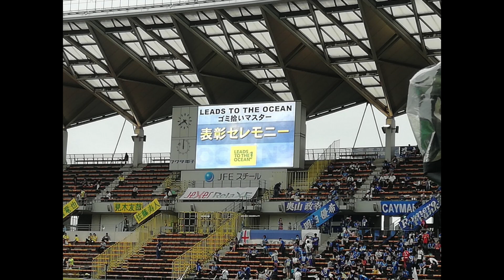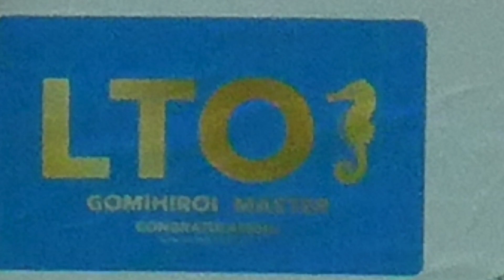【LTO 2018-2019】 ジェフユナイテッド市原・千葉 表彰式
ジェフユナイテッド市原・千葉のLTO 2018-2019シーズンで、
ゴミ拾いマスターに認定された皆様の表彰式を行いました！

ゴミ拾いマスターになるためには、LTO活動に一定数参加する必要があります。
マスターになった皆様おめでとうございます！
スタジアム周辺（街）をキレイにしてくれてありがとうございました。
次シーズンもLTO活動にご協力お願いします！
合言葉は「海にゴミは行かせない！」

【LEADS TO THE OCEAN（略称：LTO）とは】
日本最大の民間財団として半世紀以上、海の問題や社会課題の解決に取り組んでいる『日本財団』と、湘南・江の島にて14年間ビーチクリーンを行い清掃活動へのイノベーションを起こしてきたゴミ拾い団体『NPO法人海さくら』を中心に、Jリーグプロサッカークラブ、プロ野球チーム、プロバスケットボールチームと、ホームゲーム終了後（または試合前）、スタジアム周辺（街）のゴミ拾い活動を行っております。